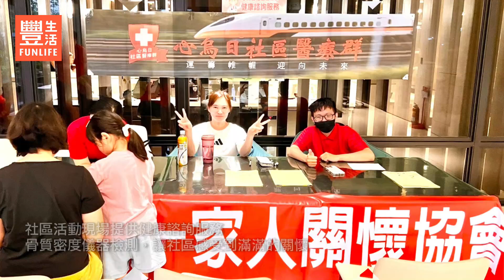豐邑機構 | 豐邑豐生活 | 20241026 豐世紀歡喜入厝全家福親子市集活動花絮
豐邑機構官網 請按下列連結

[ 豐邑 國家建築金質獎榮耀 ]
蟬聯 24年金質獎 累積獲獎 140座國家級獎盃
含 43座全國首獎 92座金質獎及5座特別獎(優質獎、鑽石金首獎、卓越金首獎、最佳創意設計)
~~賀~~
豐邑機構、豐邑建設 榮獲
105年台中市優良公寓大廈評選 社區營運促進獎
106年台中市優良公寓大廈評選 最佳管理維護獎及榮獲第二名
107年台中市優良公寓大廈評選 社區營運促進獎
108年新竹縣優良公寓大廈評選 榮獲第二名、第三名
108年新竹縣優良公寓大廈評選 榮獲營造與關懷獎
109年台中市樂居評選 豐邑大隱社區榮獲樂居金獎
110年新竹縣優良公寓大廈評選 豐邑宏觀大器榮獲第一名
110年新竹縣優良公寓大廈評選 豐邑大千琉璃榮獲第一名
111年台中樂居金獎雙年獎 豐邑建設社區營運促進獎
111年台中樂居金獎雙年獎 豐邑大砌四方榮獲風華永樂組特優獎

豐邑機構樂於陪伴住戶建立優質社區生活
我們希望  家不只是水泥盒子
家是生活的根基，
應要多姿多彩、充滿愛和關懷
因此豐邑機構期許自己
用心積極投入各社區營運
將美好的豐生活帶給住戶
如今很慶幸我們的堅持獲得肯定
感謝各社區的支持與愛護
豐邑機構會繼續努力